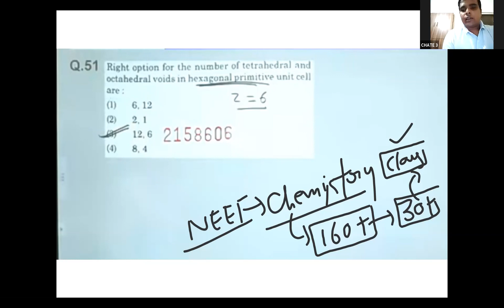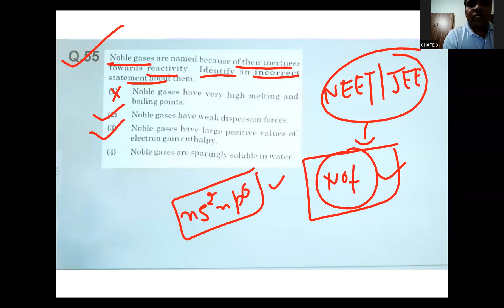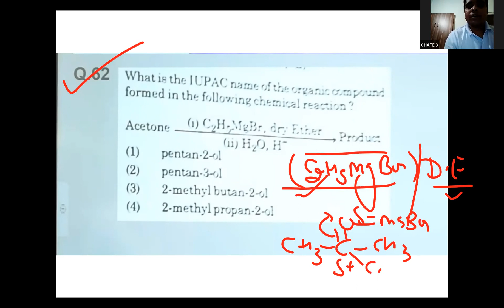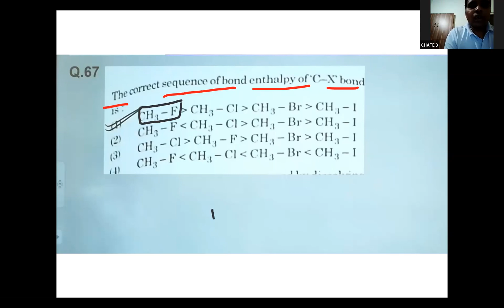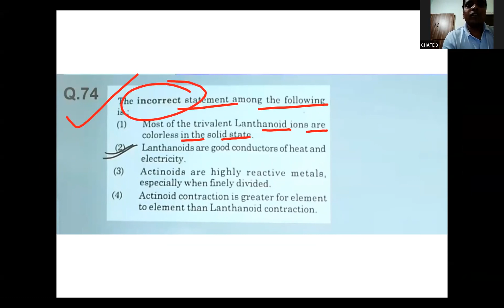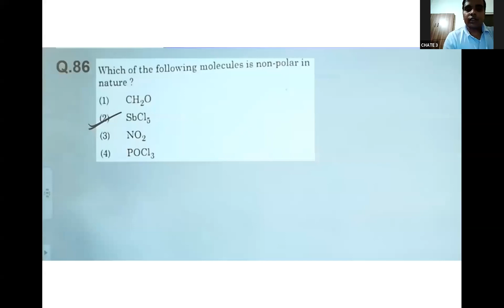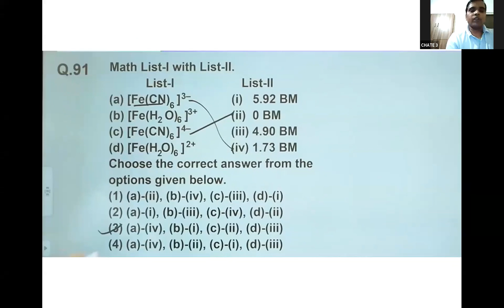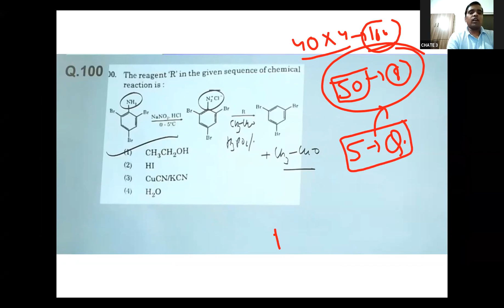NEET CHEMISTRY 2021 !! COMPLETE EXPLANATION!!170+ TARGET!!EASY QUESTIONS!! NCERT!!NEET!! BHASKAR SIR